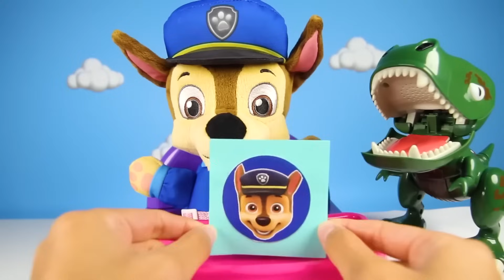Paw Patrol Chase Drives and Teaches the School Bus Rules | Ellie Jr.